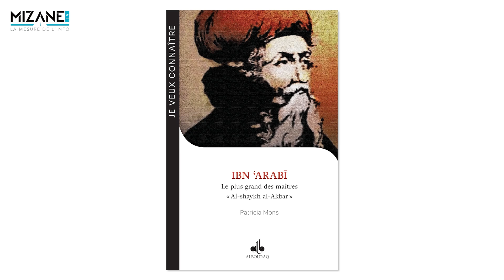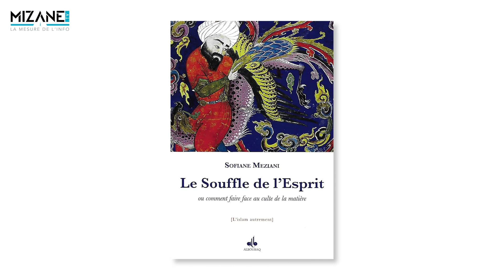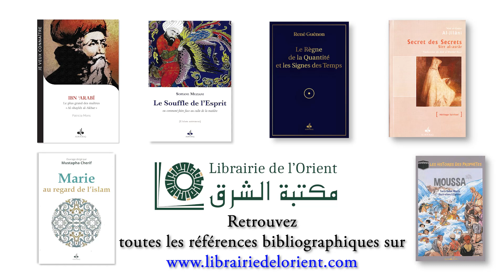Slimane Rezki : "La cohérence humaine n'aurait parié sur aucun prophète"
La logique divine dépasse la perspective limitée de la logique humaine. C'est le sujet de la dernière chronique de Slimane Rezki à visionner en exclusivité sur Mizane TV.